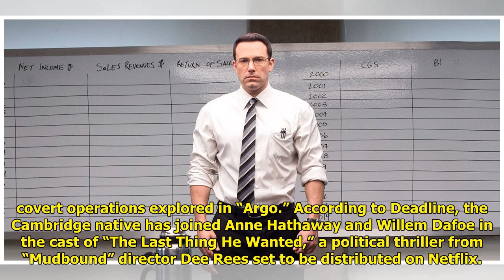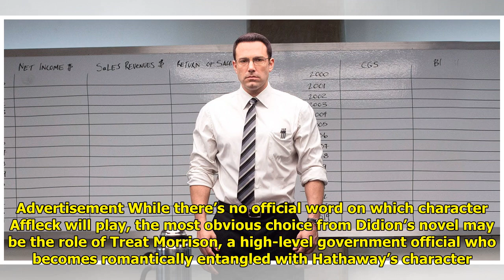Ben Affleck joins Anne Hathaway and Willem Dafoe in Netflix political thriller